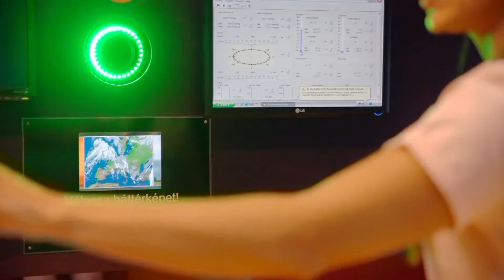Nyaralj itthon! - Futura élményközpont Mosonmagyaróvár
Nyaralj itthon!
Futura élményközpont Mosonmagyaróvár

Molnár Csilla, az M1 meteorológusa Magyarország természeti csodáit, épített örökségét és kulturális sokszínűségét mutatja be.